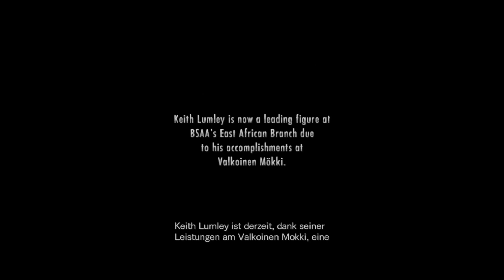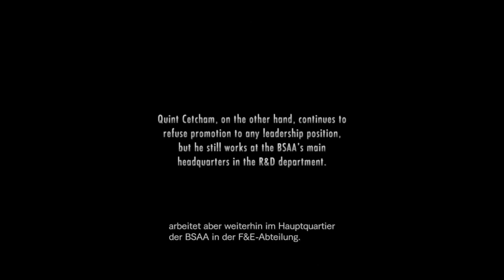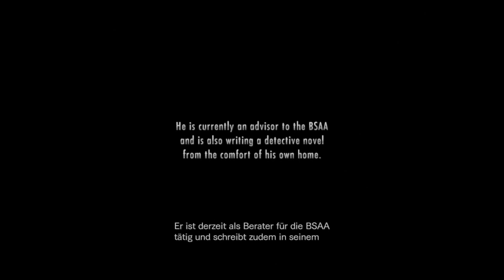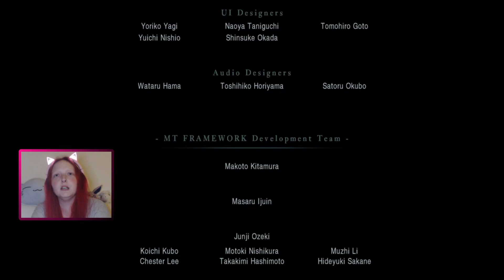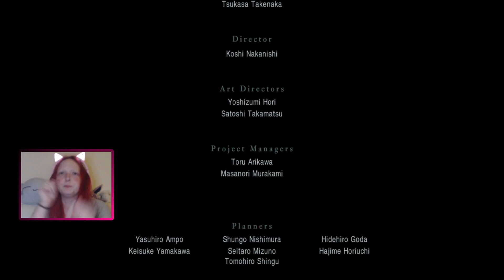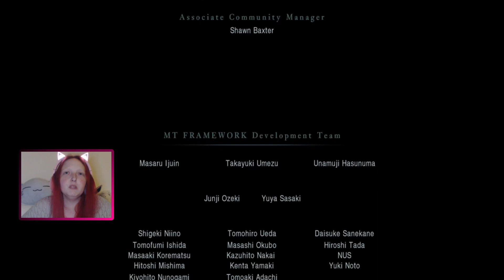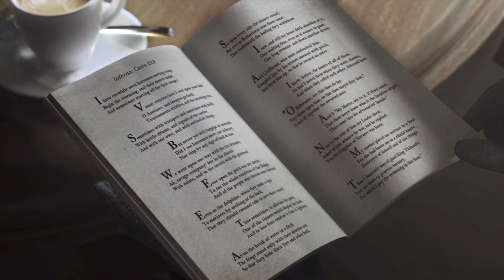Let's Play Resident Evil: Revelations [22 Finale] - Jack Norman der Tyrant wills wissen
Die BSAA wurde gerade gegründet und wird schon auf die Probe gestellt. Keine einfache Aufgabe für Jill Valentine und Chris Redfield. Eine Bioterroristen Gruppe namens Veltro hatte ein Jahr zuvor die Stadt Terragrigia angegriffen. Dieser Vorfall scheint Dreh- und Angelpunkt aller neuen Geschehnissen rund um die BSAA zu sein und bringt die beiden Veteranen in ernsthafte Schwierigkeiten.

Entwickler: Capcom
Publisher: Capcom
Erscheinungsjahr: 2012 und 2013
Plattform: Original: 2012 für Nintendo DS und 2013 für Playstation 3, PC und Xbox

Nachfolger:
Redient Evil Revelations 2

Resident Evil 5 (als Koop Projekt auf dem Kanal von @CupcakeKatze)
Resident Evil 6 (als Koop Projekt auf dem Kanal von @CupcakeKatze)
Resident Evil 7 (auf dem Kanal erschienen)
Resident Evil 7 Not a Hero (auf dem Kanal erschienen)
Resident Evil 7 End of Zoe (auf dem Kanal erschienen)
Resident Evil 8 (auf dem Kanal erschienen)
Resident Evil 8 Shadow of Rose (auf dem Kanal erschienen)